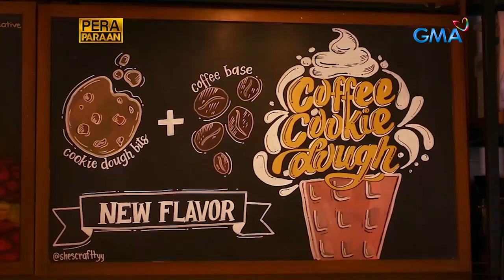Ma-art-eng negosyo, kumikita ng 50,000 pesos kada buwan! | Pera Paraan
Aired (November 12, 2022): Nang magkaroon ng sariling pamilya, natigil sa pagtatrabaho ang millennial momshie na si Eunice. Pero kahit nasa bahay, nag-isip siya ng puwedeng pagkakitaan para matulungan ang pamilya. Isa sa mga produkto niya ang mabentang acrylic glass at phone cases na siya mismo ang nagpipinta. Ngayon, kumikita na siya ng halos 50,000 pesos kada buwan!